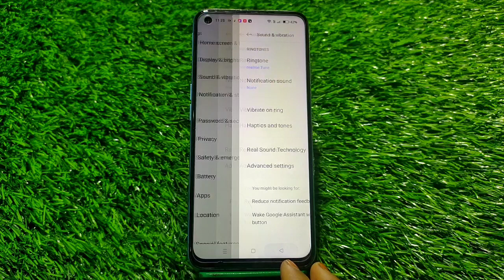Dialpad Tone Enable In Oneplus Nord N20 Se, How To Enable Dialpad Sound In Oneplus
Dialpad Tone Enable In Oneplus Nord N20 Se, How To Enable Dialpad Sound In Oneplus Nord N20 Se, Oneplus Nord N20 Se Mein Dial Pad Sound Setting Kaise Karen,

Dailpad_Sound Oneplus Nord N20 Se